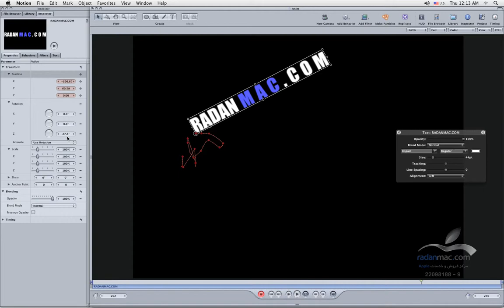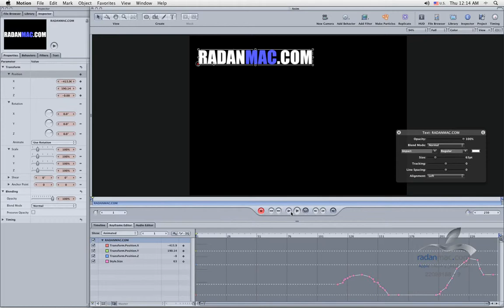36. Apple Motion - Keyframe Record Options - Persian